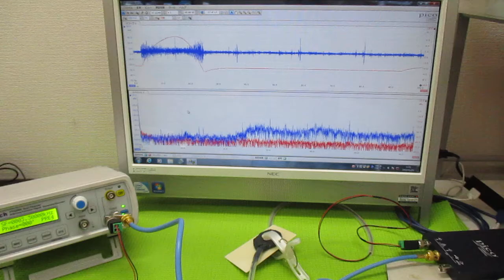メガヘルツの超音波発振制御プローブ ultrasonic-labo